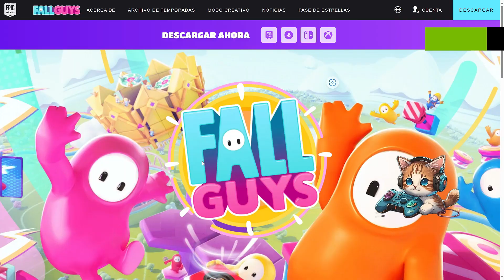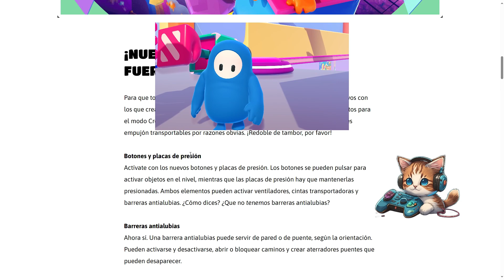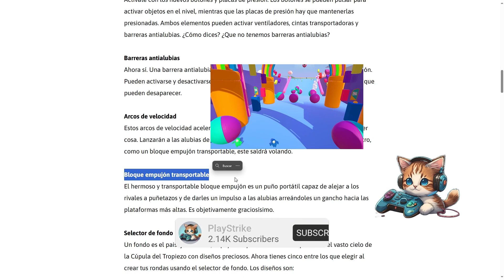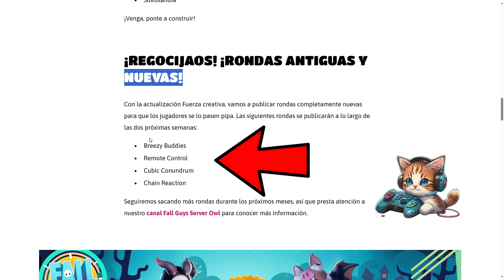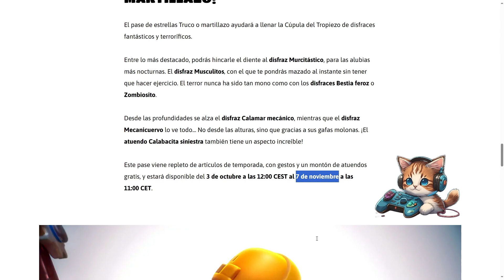Actualización nueva | Fuerza Creativa | CAMBIOS | Próximo Pase de estrellas TRUCO O MARTILLAZO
Hoy miércoles 27 de septiembre salió una actualización en el modo creativo, se agregaran nuevos obstáculos, también se agregaron nueva ronda de creadores, se anunció el próximo pase de estrellas para este 3 de octubre.